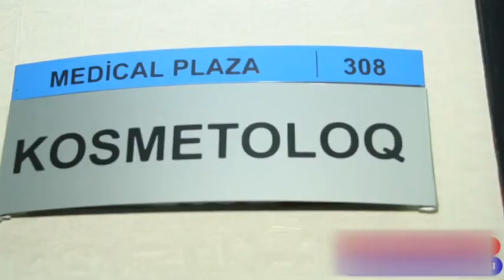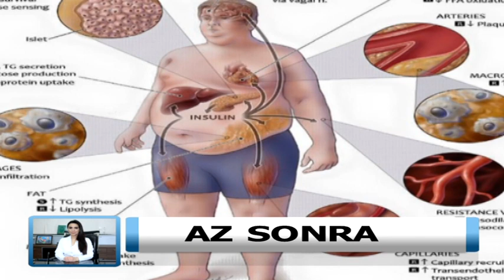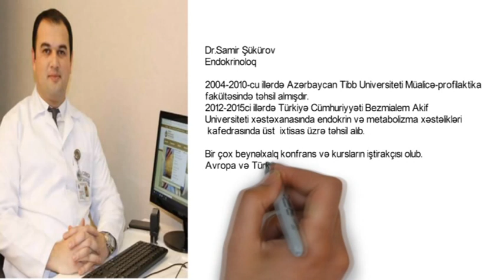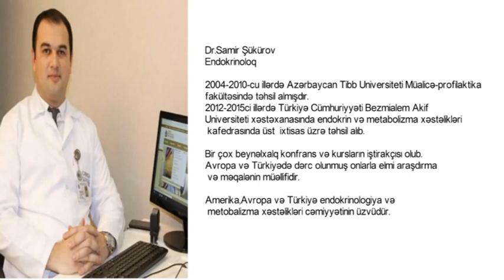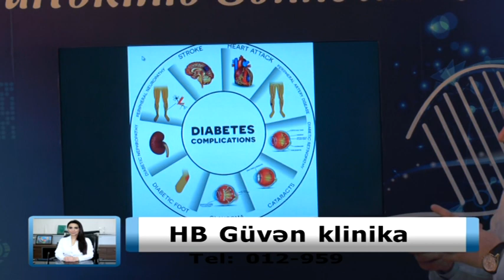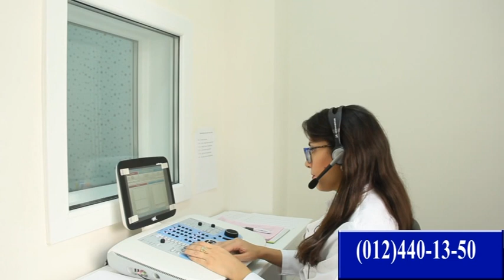Şəkərli diabet nədir, necə yaranır və əlamətləri nədir?